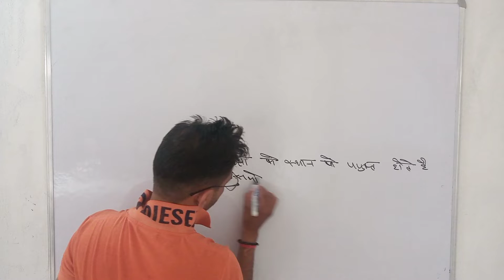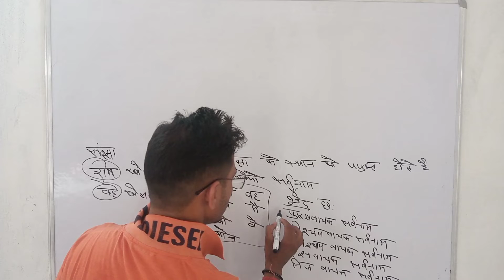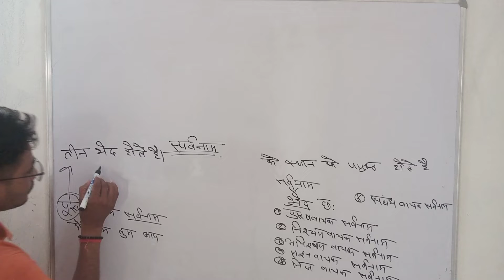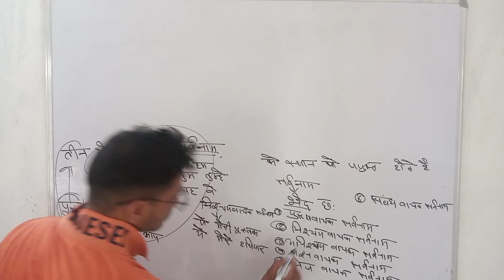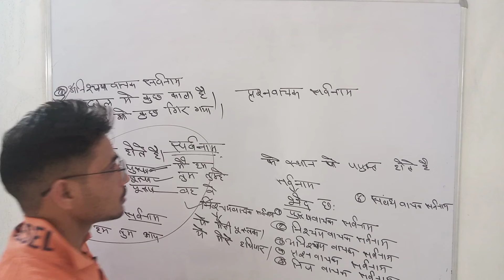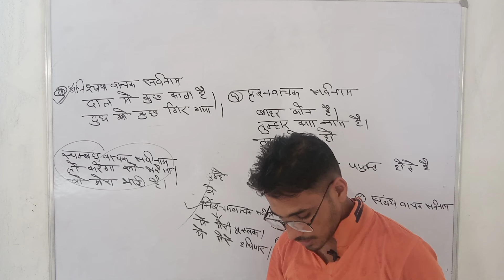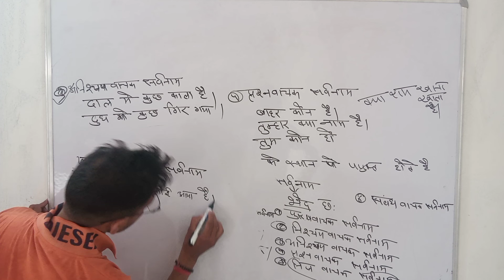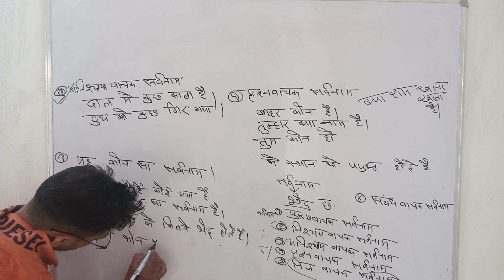सर्वनाम आसान विडियो मात्र 15 मिनट मै